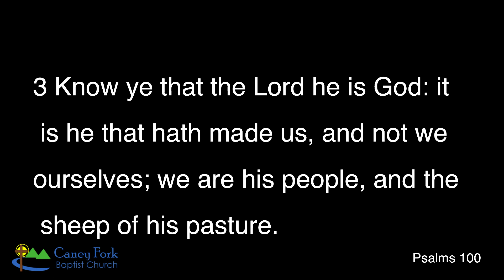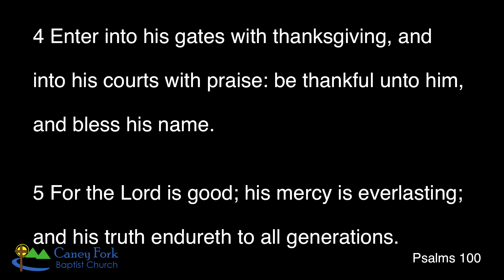11 24 19 Psalm 100